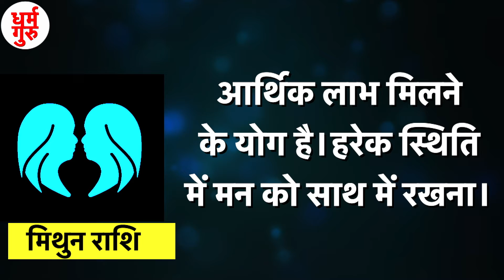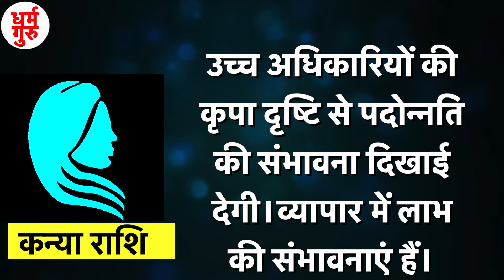क्या कहते हैं आपके सितारे, मेष से मीन राशि तक सभी 12 राशियों के लिए कैसा रहेगा आज का दिन|11June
आज हम आपको 11 जून का आपका राशिफल कैसा रहने वाला है बताने जा रहे है तो आइये एक एक कर सभी राशी के बारे में जानते है
मेष राशि
छोटा या नजदीक का प्रयास होगा।आज बौद्धिक तथा तार्किक विचार विनिमय को अवकाश मिलेगा।
वृषभ राशि
आप अपनी सुमधुरवाणी से किसी को मना सकेंगे। अनिर्णायक परिस्थिति में नया काम शुरु ना करने की सलाह देते हैं।
मिथुन राशि
आर्थिक लाभ मिलने के योग है।हरेक स्थिति में मन को साथ में रखना।
कर्क राशि
परिवार का वातावरण भी ज्यादा अच्छा नहीं होगा।मान प्रतिष्ठा का भंग होगा।
सिंह राशि
 विचारों में आपका मन अटका हुआ रहेगा। व्यापार में लाभ होगा।
कन्या राशि
उच्च अधिकारियों की कृपा दृष्टि से पदोन्नति की संभावना दिखाई देगी। व्यापार में लाभ की संभावनाएं हैं।
तुला राशि
व्यवसाय में परेशानी खडी होगी। संतान के प्रति चिंता खडी होगी।
वृश्चिक राशि
गुस्से को काबू में रखें। धन खर्च ज्यादा होने से आर्थिक परेशानी का अनुभव करेंगे।
धनु राशि
समाज में सम्मान मिलेगा। मित्रों के साथ मुलाकात होगी।
मकर राशि
धन लाभ का योग है। कार्य में यश मिलेगा। प्रतिस्पर्धियों को पराजित कर सकेंगे।
कुंभ राशि
 स्त्री वर्ग अपनी वाणी पर काबू रखें। यात्रा प्रवास हो सके तो न करें।
मीन राशि
माता का स्वास्थ्य बिगडेगा। धन प्रतिष्ठा की हानि होगी।